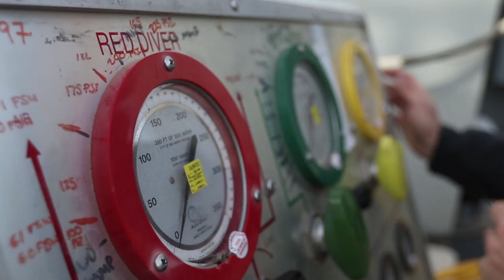Master divers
Soldiers from the 86th Engineer Dive Detachment, Fort Eustis, Va., conduct master diver evaluations at Kuwait Naval Base, Jan. 25, 2018. Master diver evaluations further develop capabilities which increases overall readiness within the army.